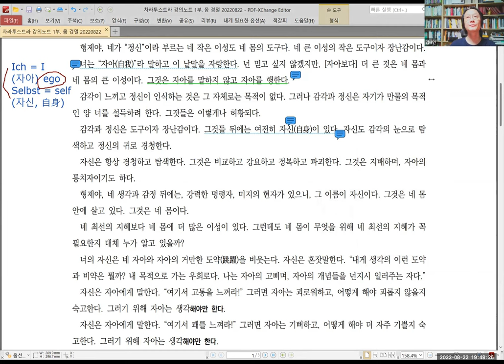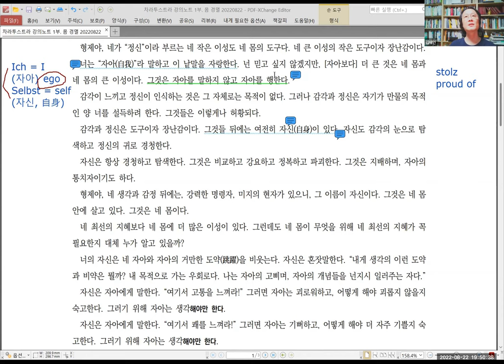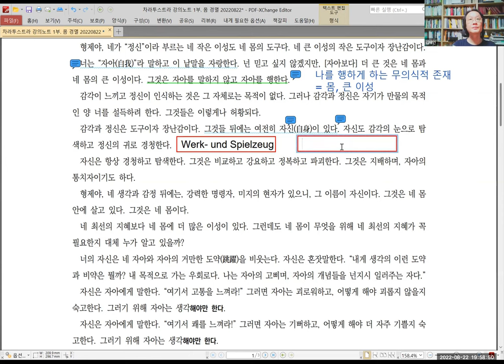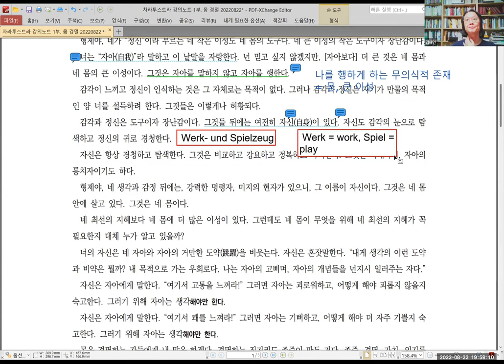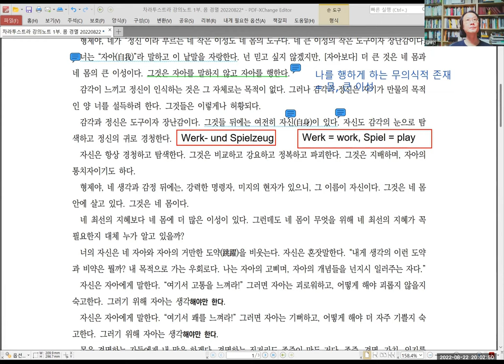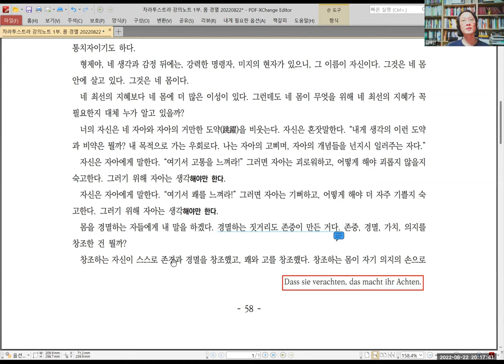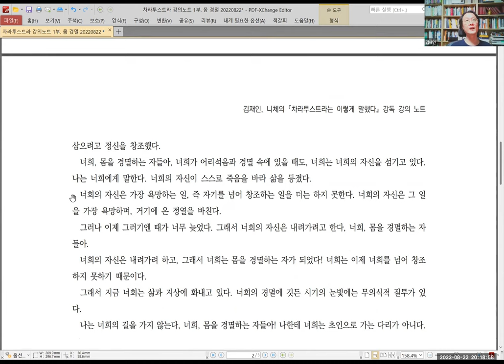[니체] 차라투스트라 강독 강의 038 :: 20220822. 1부 몸의 경멸자. (2 of 3)